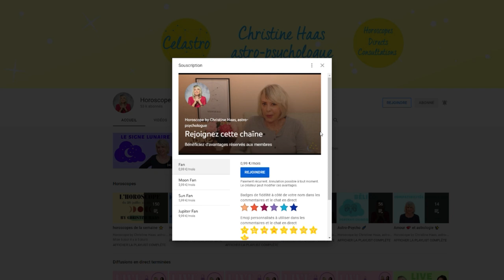Horoscope 2022 Gémeaux ♊️ by Christine Haas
🌞 horoscope 2022, décan par décan, pour le signe astrologique du Gémeaux avec des conseils en astrologie et en psychologie
🌞 Pour tout savoir de votre année 2022, regardez l'horoscope du Gémeaux ♊️ et celui de votre ASCENDANT pour plus de précision.

🌞 Retrouvez votre décan:
0:00 Introduction
0:55 Décan 1
3:24 Décan 2
5:52 Décan 3
8:18 Au revoir